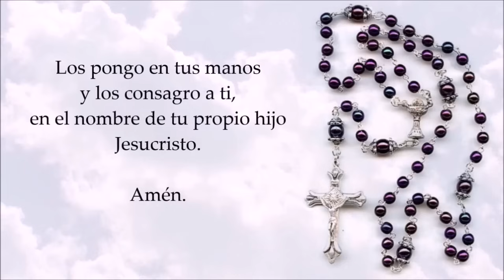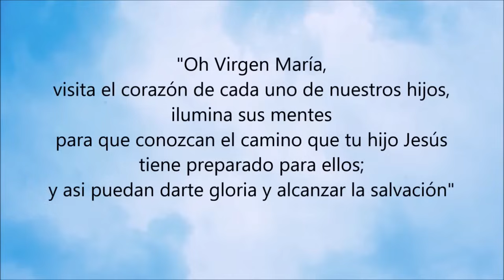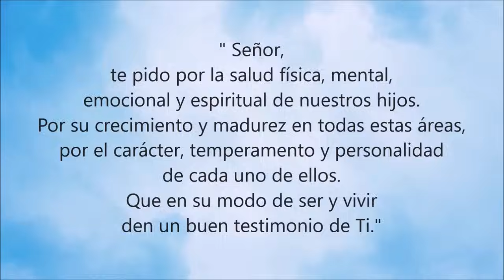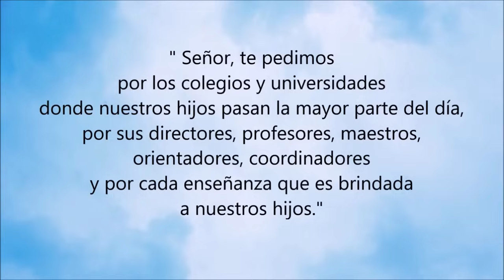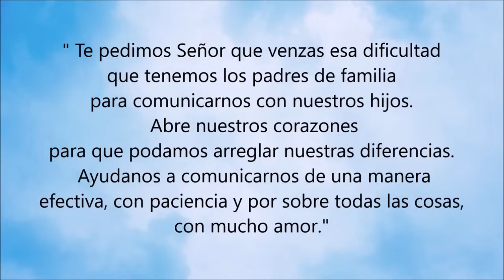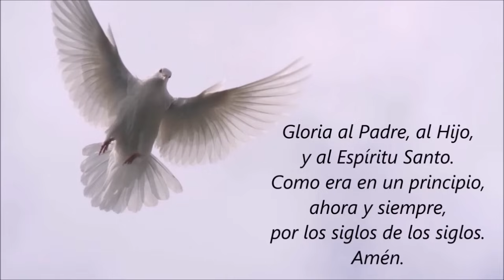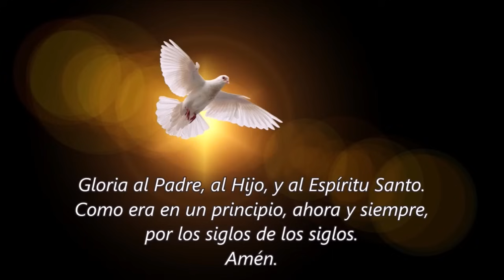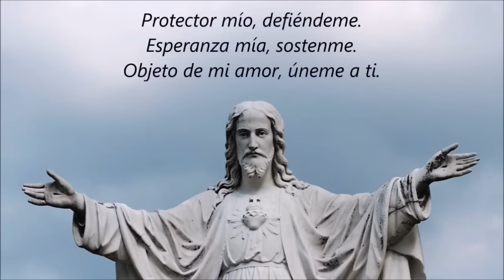🌹 ROSARIO POR LOS HIJOS 🙏❤️⭐ Santo Rosario de Hoy 🌹 Sábado 13 de Abril de 2024